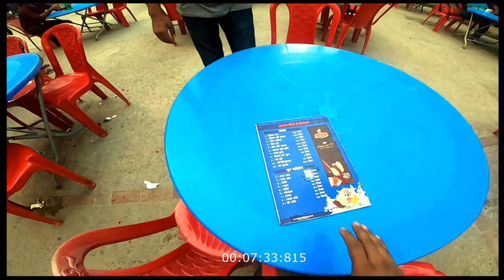রবীন্দ্র সরোবর (ধানমন্ডি লেক) ঢাকা Rabindra Sarobar (Dhanmondi Lake) Dhaka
ধানমন্ডি
ধানমন্ডি ঢাকা শহরের একটি আবাসিক এলাকা। যদিও অন্যান্য 'আবাসিক' এলাকার মত ধানমন্ডি-তেও এখন প্রচুর অনাবাসিক ভবন আছে (যেমন স্কুল, হাসপাতাল, এনজিও ইত্যাদি)। ধানমন্ডিকে ঢাকার একটি অভিজাত পাড়া বলে গণ্য করা হয়। এইখানে ধানমন্ডি বএিশ নং রোড-এ বঙ্গবন্ধুর সেই বিখ্যাত বাড়ীটি অবস্তিত যেখানে তিনি পরিবার সহ নিহত হন, যা বর্তমানে জাতির জনক বঙ্গবন্ধু শেখ মুজিবুর রহমান স্মৃতি জাদুঘর হিসাবে পরিচিত। ধানমন্ডি লেক বিকালে সময় কাটানোর জন্য বেশ জনপ্রিয়।

১৯৫০ এর দশকে ভূমি অধিগ্রহণের মাধ্যমে সরকারী উদ্যোগে ধানমন্ডি আবাসিক এলাকা গড়ে তোলা হয়।
ইতিহাস
ধানমন্ডির পাশেই একটি খাল ছিল। উনিশ শতকের দিকে হয়তো খালটি শুকিয়ে গিয়েছিল। সেই কারণে হাট হিসাবে ধানমন্ডির গুরুত্ব কমে গিয়েছিল। ধানমন্ডি তখন জঙ্গলাকীর্ণ হয়ে পড়েছিল। গত শতকের প্রথম পঞ্চাশ-ষাট বছরেও এ অবস্থার পরিবর্তন ঘটে নি। পরবর্তীতে পাকিস্তান আমলের শেষের দিকে অভিজাতদের আবাসিক এলাকা হিসেবে গড়ে উঠে ধানমন্ডি। ধানমন্ডি এখন ঢাকার অভিজাতদের অনেকগুলো আবাসিক এলাকার মধ্যে একটি। তবে ধানমন্ডির কিছু কিছু এলাকায় বাণিজ্যিক প্রতিষ্ঠান গড়ে উঠেছে।